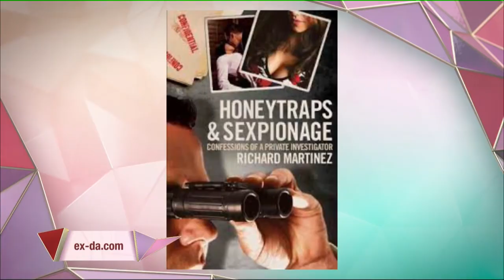ELAINE TV SHOW INTERVIEWING Private Eye RICHARD MARTINEZ Dip Pi.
Private Detective tells his secrets.